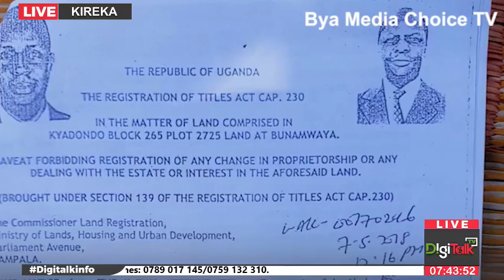Abanvuma, ensi yamwe yakusanyizibwa mu bunyogovu - Omulangira Nakibinge Part 1 ey'olwaleero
Mukitundu ekisooka ekya pologulamu yaleero Omulangira Nakibinge azeemu abo bonna abagufudde omugano okumuvuma n'okumuvoola nti abasinga tebajja kulaba ku nsi mpya.

02 September 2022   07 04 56 AM